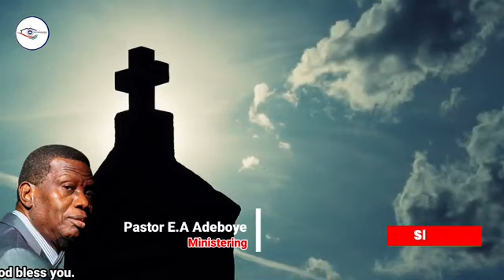Different Kind of Life by Pastor EA Adeboye